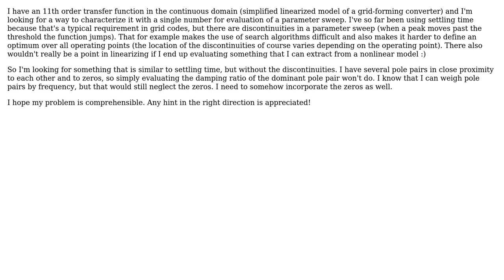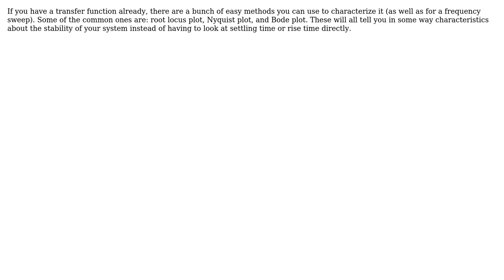Evaluate "damping" of higher-order transfer function - something similar to settling time...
Engineering: Evaluate "damping" of higher-order transfer function - something similar to settling time without the discontinuities

With thanks & praise to God, and with thanks to the many people who have made this project possible! | Content (except music & images) licensed under CC BY-SA | Music | Images & others | With thanks to user Workoft user Josh Pilipovsky and the Stack Exchange Network Trademarks are property of their respective owners. You are responsible for your own actions.